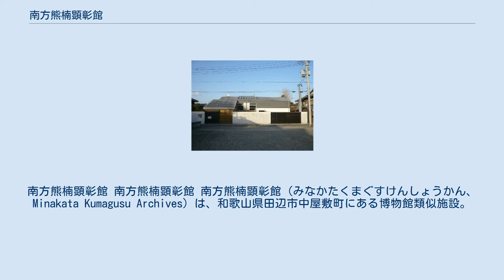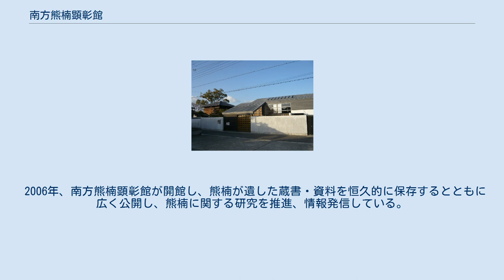南方熊楠顕彰館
南方熊楠顕彰館 南方熊楠顕彰館 南方熊楠顕彰館（みなかたくまぐすけんしょうかん、Minakata Kumagusu Archives）は、和歌山県田辺市中屋敷町にある博物館類似施設。
 南方熊楠の死後、遺族により邸宅・書物・文献・書簡・標本等は保全されていた。
2000年最後に残った長女・文枝が亡くなるが、その遺志によって、それらは田辺市に寄贈された。
田辺市は、痛みが激しかった南方邸を補修し、熊楠存命時の状態に復原するとともに、熊楠の生涯や文献を紹介・保存する顕彰館が南方邸の北隣に開館した。
 南方熊楠(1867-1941)が生涯を費やして蓄積した人文・自然科学の多岐にわたる膨大な研究資料のほとんどは、熊楠が後半生を過ごし、研究活動の拠点とした田辺市の邸内、特に土蔵内に遺されていた。
これらは、熊楠の没後、遺族が中心となって大切に保存され、ほぼ散逸することなく受け継がれてきた。
 この南方熊楠翁の業績を顕彰し、あわせてその終の栖（ついのすみか）となった邸を保存することを目的として、1987年6月に「南方熊楠邸保存顕彰会（現南方熊楠顕彰会）」（以下、顕彰会）が発足した。
この顕彰会は、1989(平成元)年から全国に向けて募金活動を展開し、その結果として各方面から多額の寄付が集まった。
田辺市および顕彰会は、これらの浄財とふるさと創生資金による基金を積み立て、その利息を財源として邸内の資料の調査研究や整理保存、南方熊楠賞の制定、南方を訪ねての開催、南方邸の公開等、翁の業績を顕彰する事業を実施してきた。
 2000年6月、最後に残った長女・文枝が死去し、南方邸ならびに邸内の蔵書・遺品・草稿・標本などの資料は田辺市に遺贈された。
これを契機として、将来にわたってこの先人の遺産を恒久的に保存し、その思想および学問活動に関する調査・研究を充実させるとともに、その成果を発信するための拠点を設置することが急務となり、南方熊楠研究所（仮称。現南方熊楠顕彰館）建設に向けて動き出した。
 2006年、南方熊楠顕彰館が開館し、熊楠が遺した蔵書・資料を恒久的に保存するとともに広く公開し、熊楠に関する研究を推進、情報発信している。
 ^ 南方熊楠顕彰館条例